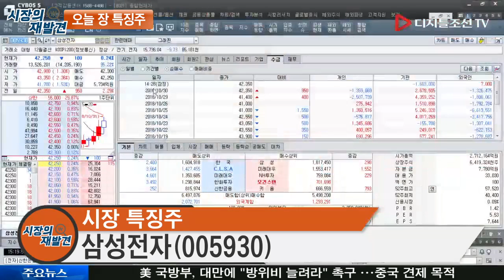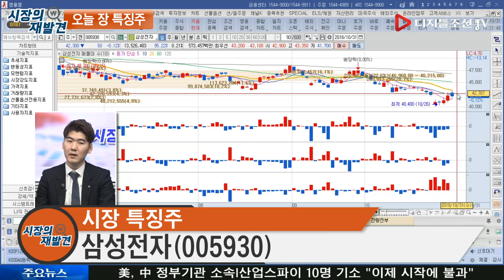오늘 장 특징주 - 삼성전자(005930)